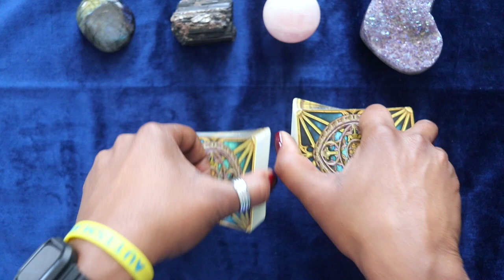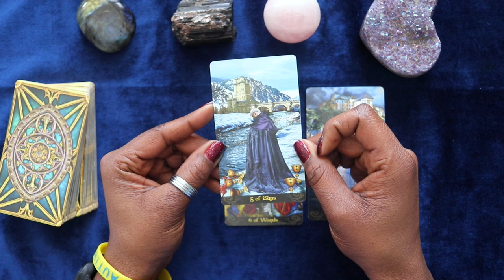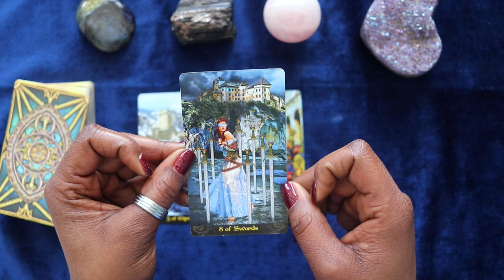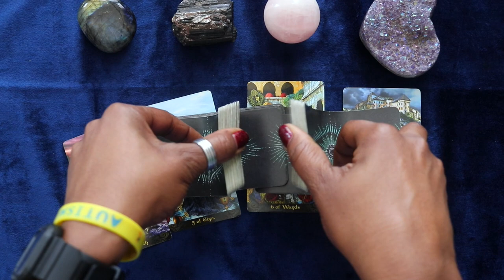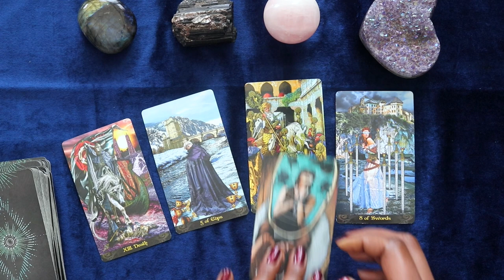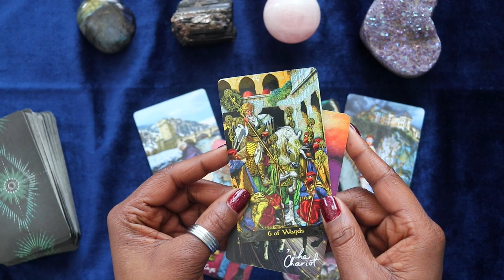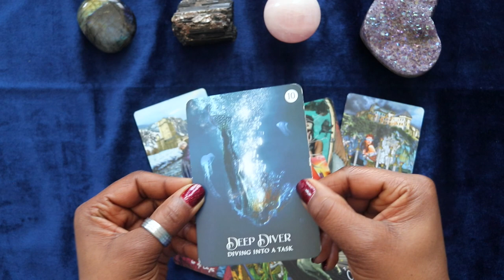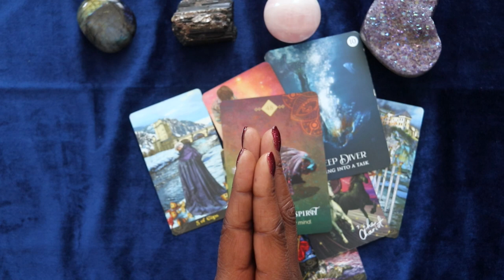Capricorn Tarot: Transform Limiting Beliefs for Victory + Harmony | Week of 2/25-3/2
In this Capricorn tarot reading for the week of Feb. 25th thru Mar. 2nd, we explore the theme of transforming self-imposed limitations and limiting beliefs. Capricorn individuals may have been holding themselves back due to insecurities and limiting beliefs, but this reading brings a message of empowerment and transformation, revealing that rewards, victory, and recognition are on the horizon.

The reading begins by acknowledging the self-imposed limitations and limiting beliefs that may have been holding Capricorn back. The cards reveal that it is time for Capricorn to let go of these beliefs and embrace a new mindset that will lead to success and harmony.

Moreover, the tarot cards indicate that rewards, victory, and recognition are coming Capricorn's way. These rewards are a result of the hard work and dedication that Capricorn has put into their endeavors, and they are well-deserved.

The reading also highlights that insecure people from Capricorn's past were intimidated by their greatness. Capricorn is encouraged to see this as a validation of their abilities and to continue moving forward with confidence.

Overall, the theme for Capricorn in this reading is to take a deep dive into destroying limiting beliefs and start fresh with a clean slate. By resetting their thoughts and embracing their greatness, Capricorn can transform their life and achieve harmony and success.